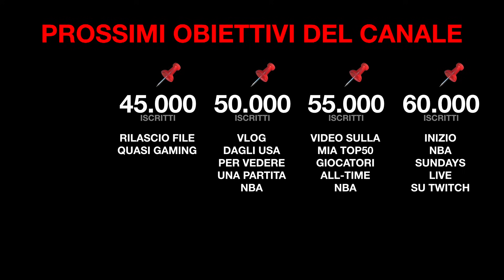"LA NOTTE BIANCA"